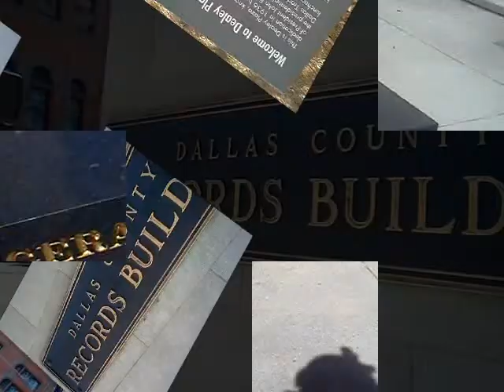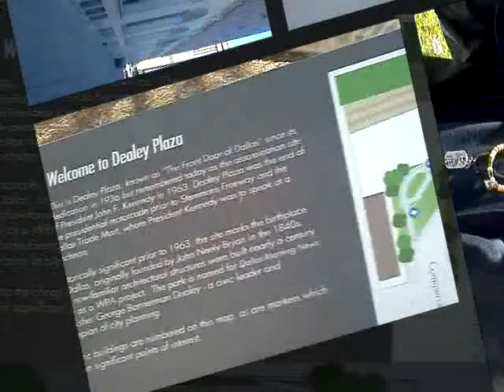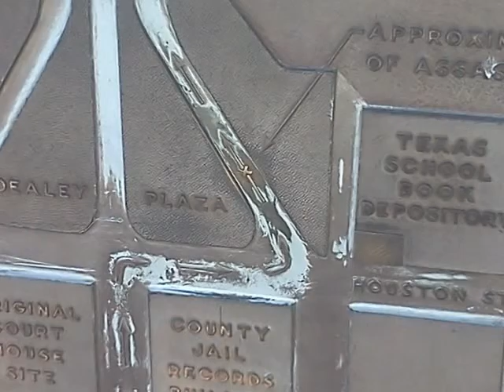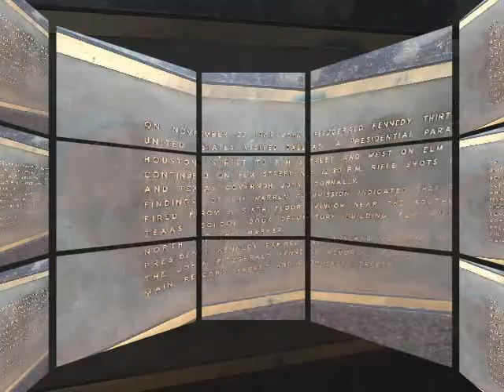- Ed Richards, John F. Kennedy & Lee Harvey Oswald - (B&W) - (ERC) -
- Ed Richards, John F. Kennedy & Lee Harvey Oswald - (B&W) - (ERC) - (Duration 4:08) - (My Bucket List) - (ERC) - (FSP) - Created using the One True Media YouTube App - Simply powerful video creation and editing.